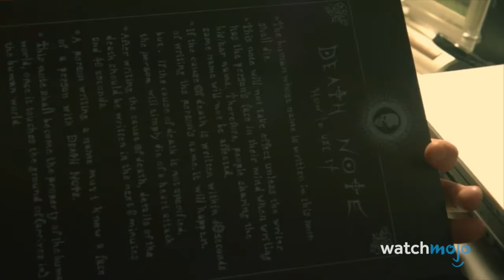Top 10 Live Action Anime Adaptations That Are ACTUALLY GOOD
Transitioning anime into live-action rarely goes well, but these adaptations are suprisingly good! Join Ashley as we look at adaptations of beloved anime shows that actually do the originals justice. Our countdown of the best live-action anime adaptations includes “One Piece” (2023-), “Alita: Battle Angel” (2019), “Bleach” (2018), the “Death Note” Series (2006-16), and more! Which live-action anime is your favorite?